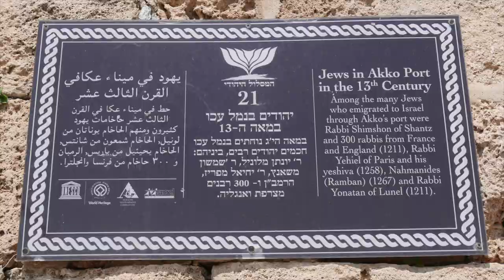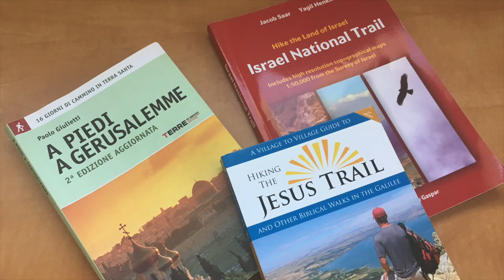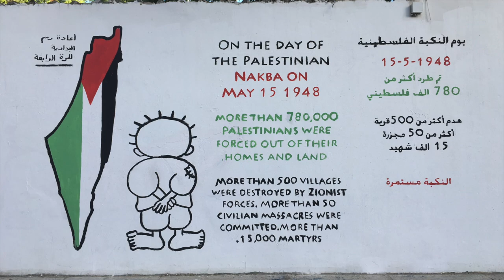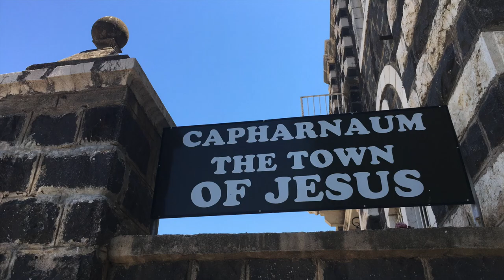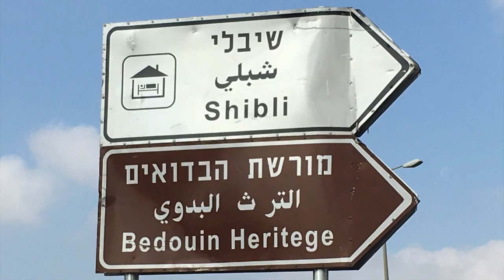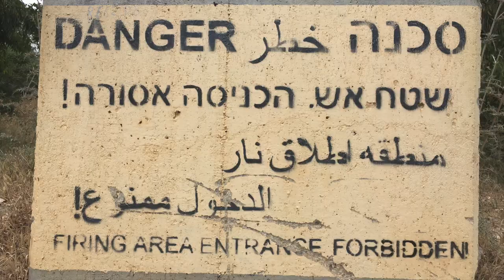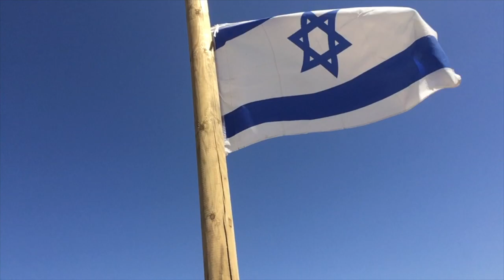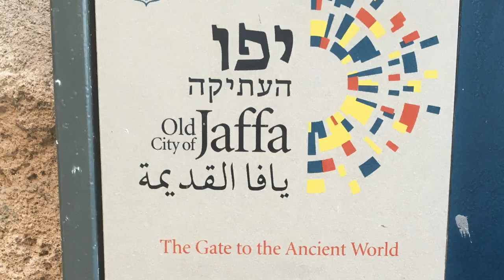Jerusalem Way - 550 km on foot from Akko to Jerusalem - Part 1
Jerusalem Way  - 550 km on foot from Akko to Jerusalem
Video by Evandro Martins Fontes - Freewalker

Iniciei percurso, em abril de 2017, na cidade de Akko, localizada ao norte de Israel, e segui em direção a Nazaré, de onde percorri a Trilha de Jesus até o Mar da Galiléia. A partir de Tibérias, caminhei pelo "Shvill Israel" até Jerusalém, passando por Tel Aviv. Percorri toda extensão da cidade antiga pela Trilha de Jerusalém, por onde segui até chegar em Belém, na Cisjordânia, e retornei a Jerusalém por Wadi Qelt, no deserto da Judéia, onde está situado o magnífico Mosteiro de São Jorge de Coziba. Fotografado e editado por Evandro Martins Fontes.